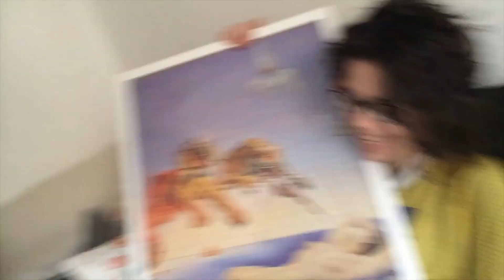RODAJE Y TRENES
Aventuras con trenes mientras estamos de rodaje...

Música utilizada de pistas de iMovie y biblioteca de audio de YouTube.